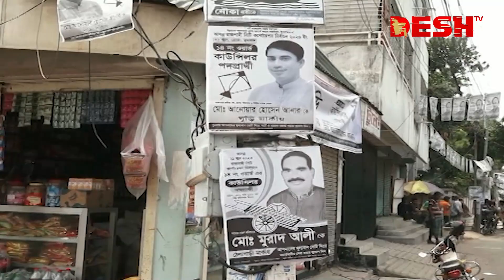দেশ সংবাদ | দুপুর ১২টা | ১০ জুন ২০২৩ | Desh TV bulletin 12 PM | Latest Bangladeshi News